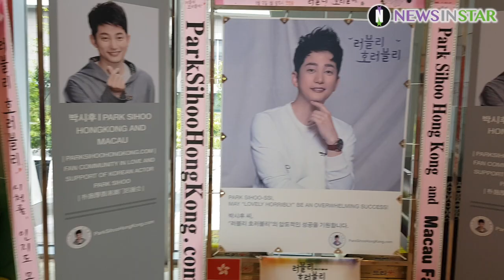[뉴스인스타] 180809 KBS 2TV 새 월화드라마 '러블리 호러블리' 제작발표회 박시후X송지효X이기광 질의응답 직캠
8월 9일 오후 서울시 영등포구 타임스퀘어 아모리스홀에서 KBS 새 월화드라마 ‘러블리 호러블리’의 제작발표회가 열려 배우 박시후, 송지효, 이기광, 함은정, 최여진이 참석해 질의 응답을 하고 있다.